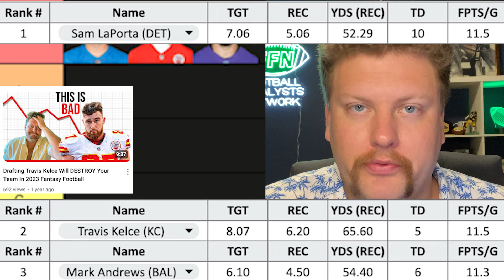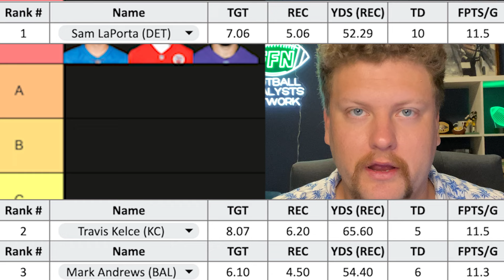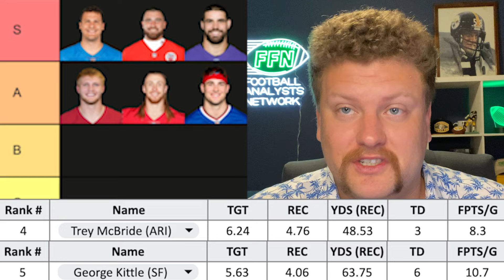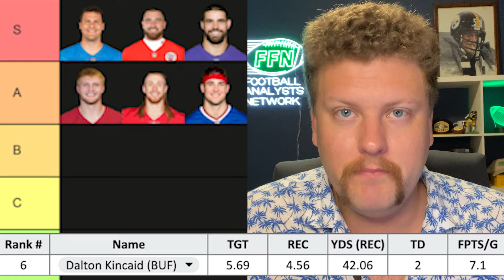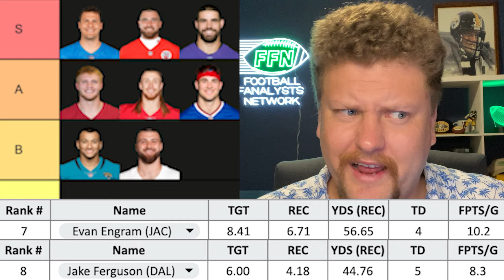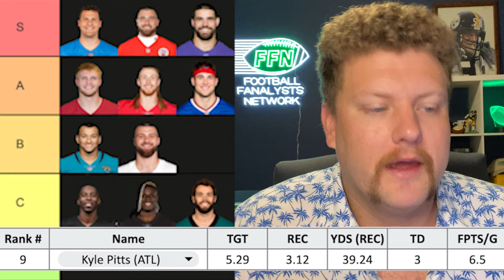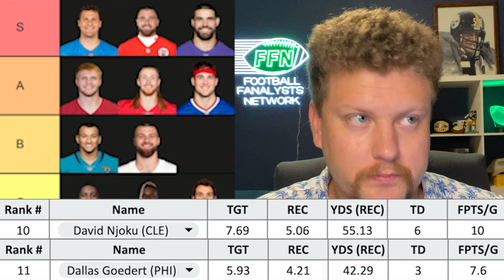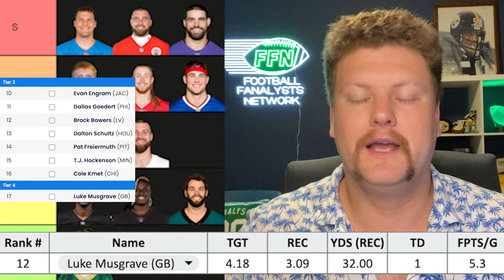Top 12 Tight End Rankings For 2024 Fantasy Football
As we approach the 2024 fantasy football season, fantasy football rankings are crucial. Ryan goes through the top 12 tight end rankings for 2024 fantasy football. Maximize your chances of winning 2024 fantasy football by watching this video!

Use code "FFN" and claim your special pick + first time deposit offer up to $250 in bonus cash

Welcome to the official YouTube channel of Football Fanalysts Network - the ultimate destination for fantasy football enthusiasts seeking straight-to-the-point content that delivers immediate value! 🏈

On this channel, we are dedicated to providing you with valuable feedback, ratings, and insights on all things fantasy football, including fantasy football team strategies and player evaluations. Whether you're a seasoned player or just starting out, our network has everything you need to take your team to the next level.
➡️ We're passionate about developing winning strategies and tactics for our viewers, and we're always looking for new ways to help you get ahead of the competition. So if you're looking for a valuable edge in your fantasy football league, look no further than Football Fanalysts Network.

Fantasy football is awesome, and 2024 fantasy football could be the best ever. 2024 fantasy football rankings are tremendous. We need more fantasy football draft strategy and 2024 fantasy football draft strategy. Fantasy football trade targets are a must. Fantasy football waiver wire is just as important. More fantasy football advice and fantasy football strategy to come!